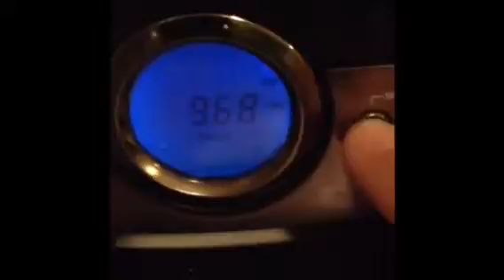CoryP Radio- "Pokemon20"